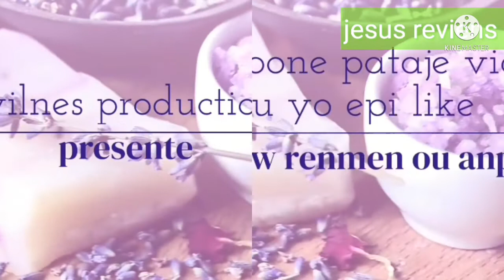azul anonse li pap kontinye vol yo